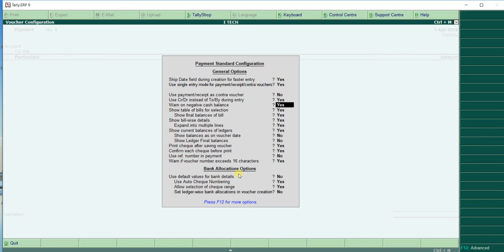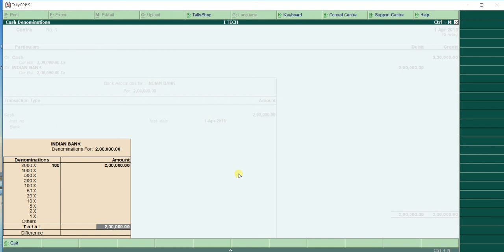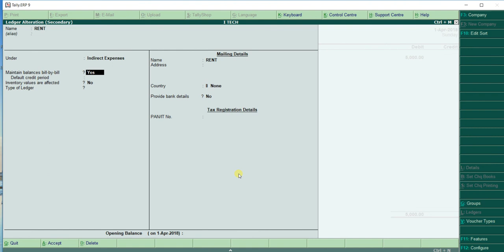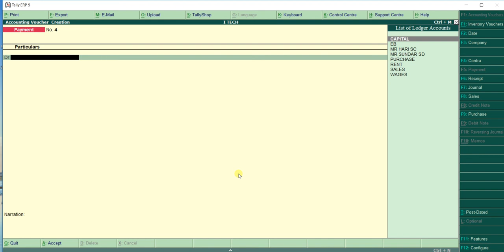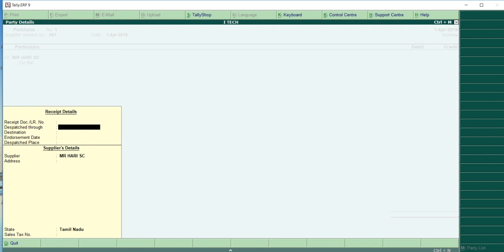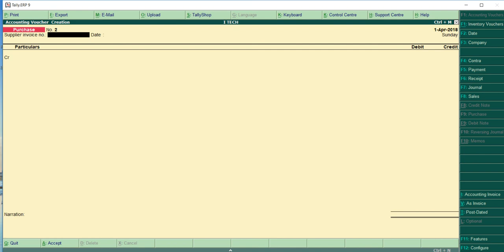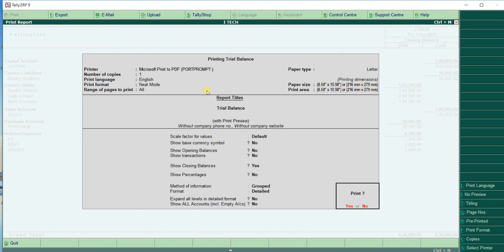Tally Accounting Voucher Creation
tally  erp 9 training with all concept and all accounts mob